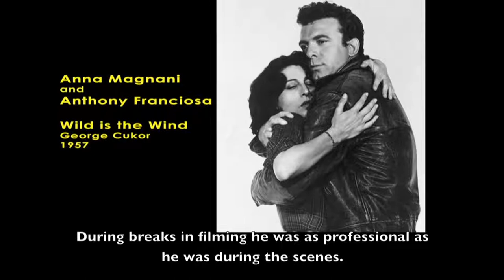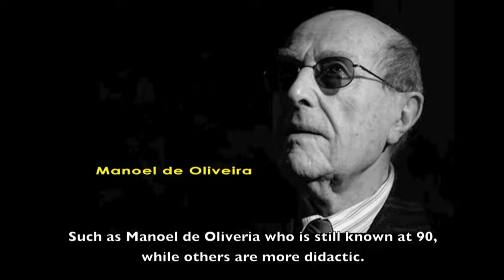Screaming Queen: Interview with Daria Nicolodi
Screaming Queen! Daria Nicolodi remembers Tenebrae. Taken from the Arrow blu-ray release.